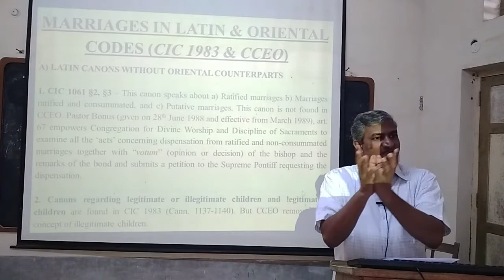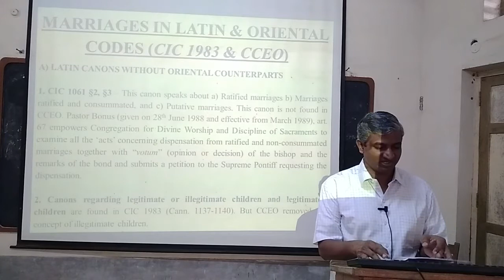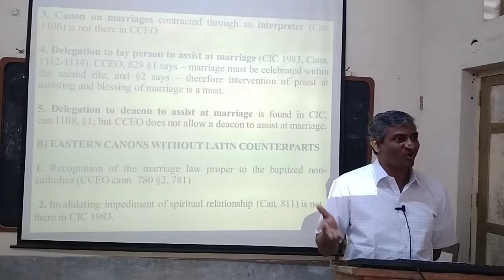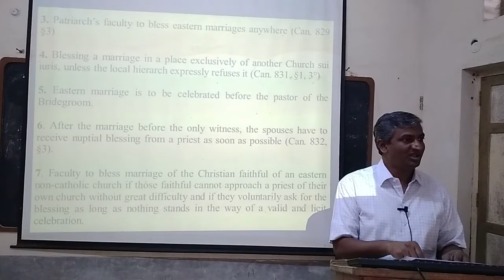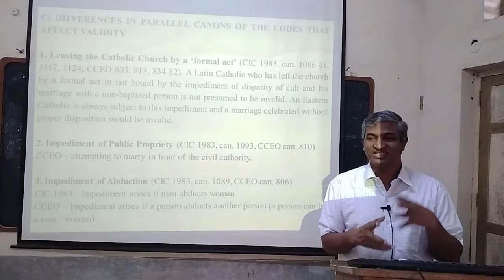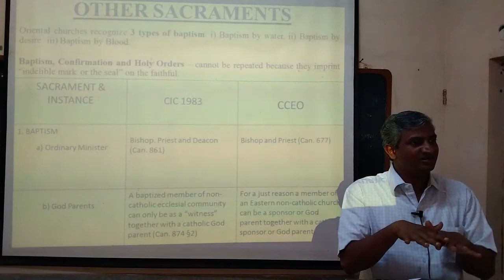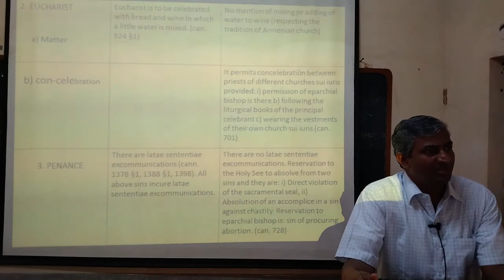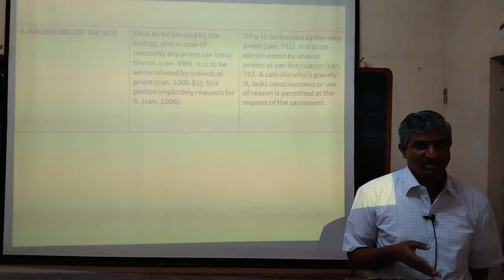Oriental Cannon Law (4th Year Theology)-8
4th Year Theology